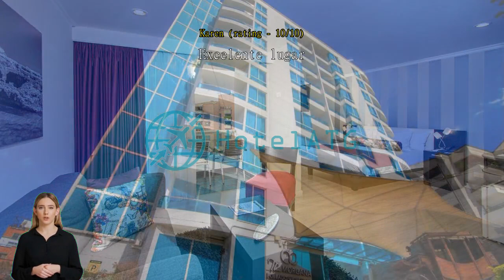Review The Morgana Poblado Suites Hotel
Experience Comfort and Convenience at The Morgana Poblado Suites Hotel

Welcome to The Morgana Poblado Suites Hotel, a charming 3-star hotel nestled in the heart of Medellín, Colombia. With its prime location just 5 kilometers from the city center, this hotel offers a perfect blend of tranquility and accessibility.

At The Morgana Poblado Suites Hotel, check-in begins at 03:00 PM, allowing you to settle in and start your vacation on a relaxed note. The friendly and attentive staff will be there to greet you and assist with any inquiries you may have. When it comes time to check out, you have until 12:00 PM, giving you ample time to savor your final moments in this vibrant city.

Families traveling with young children will find The Morgana Poblado Suites Hotel to be a welcoming destination. The hotel's child policy allows children between the ages of 0 to 6 to stay free of charge, making it an ideal choice for a family getaway. Create lasting memories with your loved ones as you explore the wonders of Medellín and return to the comfort and warmth of The Morgana Poblado Suites Hotel.

Unwind and Relax in The Morgana Poblado Suites Hotel's Entertainment Facilities

Indulge in a world of relaxation and entertainment at The Morgana Poblado Suites Hotel. Whether you're looking to unwind after a long day of exploring Medellín or simply seeking a tranquil space to relax, this hotel offers a range of entertainment facilities that are sure to exceed your expectations.

Step into the inviting hot tub and let the warm, bubbling waters melt away your stress and tension. Perfect for soothing tired muscles, the hot tub provides a serene oasis where you can rejuvenate your body and mind.

For those who appreciate the beauty of nature, the hotel's lush garden is a sight to behold. Take a leisurely stroll through the vibrant greenery, breathe in the fresh air, and admire the colorful flowers and plants. The garden offers a peaceful escape from the bustling city and provides a tranquil setting for relaxation and contemplation.

Additionally, The Morgana Poblado Suites Hotel features a shared lounge/TV area where guests can gather and socialize. Catch up on your favorite TV shows or engage in lively conversations with fellow travelers in this cozy and comfortable space. Whether you're looking to unwind alone or connect with others, the shared lounge/TV area offers the perfect setting for both.

With its hot tub, garden, and shared lounge/TV area, The Morgana Poblado Suites Hotel provides a range of entertainment facilities that cater to every guest's needs. Immerse yourself in relaxation and tranquility as you enjoy the hotel's exceptional amenities.

Stay Active at The Morgana Poblado Suites Hotel

At The Morgana Poblado Suites Hotel, we understand the importance of staying active and maintaining a healthy lifestyle even while on vacation. That's why we offer a range of top-notch sports facilities to cater to our guests' fitness needs. Whether you prefer a vigorous workout or a refreshing swim, we have you covered.

Our state-of-the-art fitness center is equipped with the latest exercise machines and equipment, allowing you to engage in a variety of workouts. Whether you're into cardio exercises, weightlifting, or strength training, you'll find everything you need to achieve your fitness goals. Our knowledgeable staff is also available to provide guidance and assistance, ensuring you make the most out of your workout session.

In addition to our fitness center, we also boast a stunning outdoor pool where you can take a leisurely swim or simply relax by the water. Surrounded by lush greenery and offering breathtaking views, our pool provides the perfect setting for a refreshing dip after a long day of exploring the vibrant city of Medellín. Soak up the sun on our poolside loungers or take a few laps to invigorate your senses.

At The Morgana Poblado Suites Hotel, we believe that staying active should be a seamless part of your stay. With our exceptional sports facilities, you can maintain your fitness routine or simply enjoy a rejuvenating swim while enjoying the comfort and convenience of our hotel. Book your stay with us today and experience the perfect blend of relaxation and fitness.

Convenience at Your Fingertips: The Morgana Poblado Suites Hotel's Top-Notch Facilities

Discover a world of convenience at The Morgana Poblado Suites Hotel in Medellín, Colombia. With a wide range of amenities designed to make your stay as comfortable and hassle-free as possible, this hotel truly goes above and beyond to cater to your needs.

One of the standout convenience facilities at The Morgana Poblado Suites Hotel is their